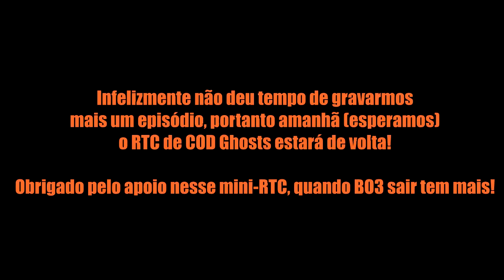RTC BO3 BETA Co-op #15: O fim... por enquanto!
Vídeos novos todos os dias às 12h, 14h, 16h, 18h, 19h30 e 20h30!

Abraços!